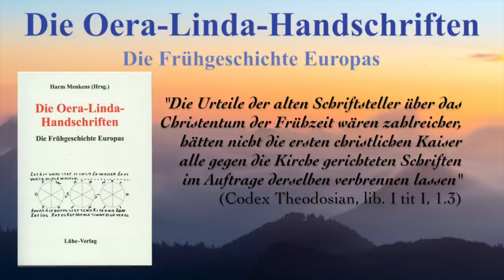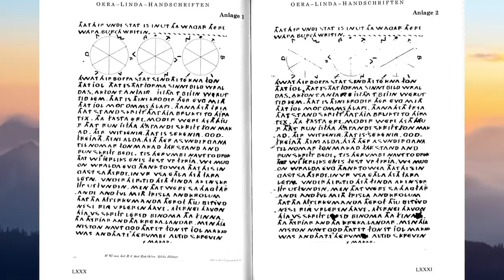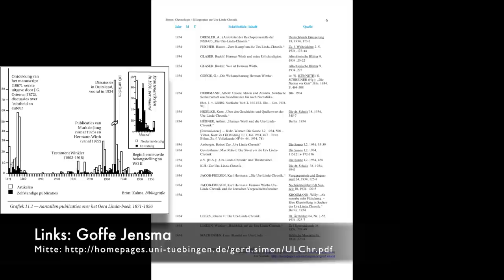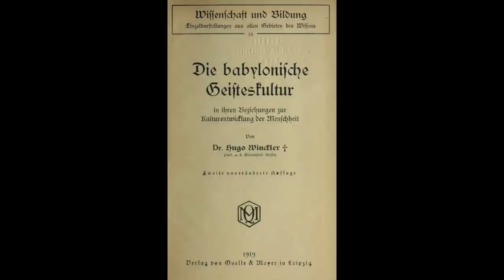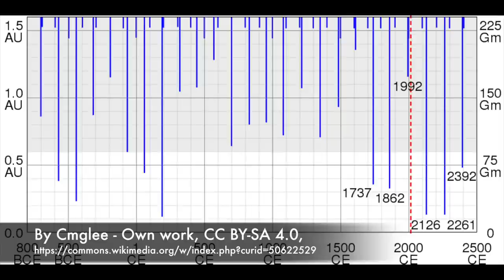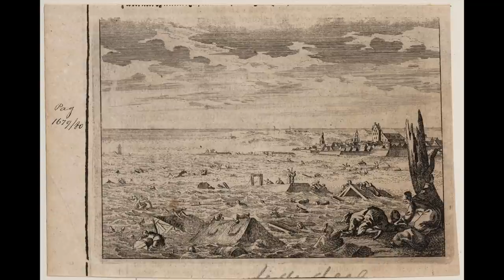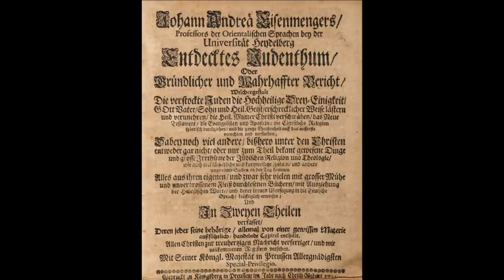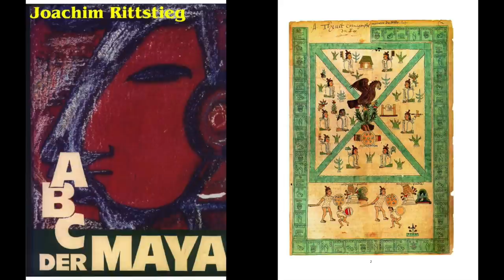OLH - Vorwort d. Hrsg. (Teil 1 des Buches v. Harm Menkens)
Aus dem Buch "Die Oera Linda Handschriften - Die Frühgeschichte Europas". Teil 1: Vorwort des Herausgebers Harm Menkens. Mit freundlicher Genehmigung des Lühe Verlages. Hinweis1: Eine Neuauflage des Buches ist derzeit in Arbeit und wird neben Korrekturen auch zusätzliches Material wie Karten und ein Stichwortverzeichnis beinhalten. Hinweis2: Die Inhalte dieses Videos geben ausschliesslich die Meinung des Autors wieder. Hinweis3: Inhaltliche Dopplungen zum bereits veröffentlichten Video "Inhaltsangabe und Kampf um die Echtheit" bitte ich zu entschuldigen, dieses Video war das zuerst erstellt dieser Reihe, und da war noch nicht absehbar, daß ich andere Videos in der Reihenfolge "vor"ziehe. Aber es schadet auch nicht, manches mehrfach zu hören/ zu sehen.